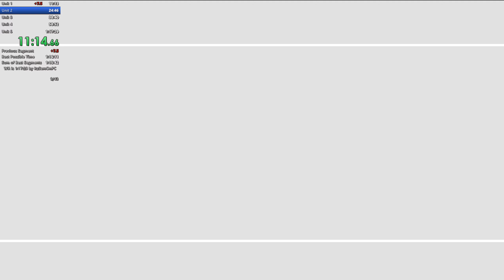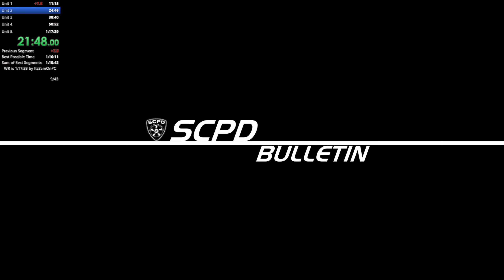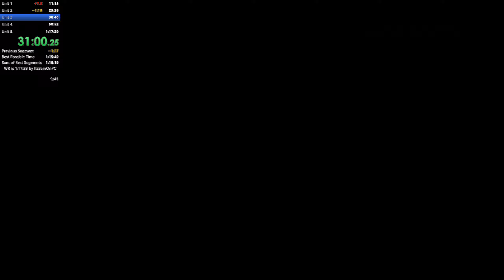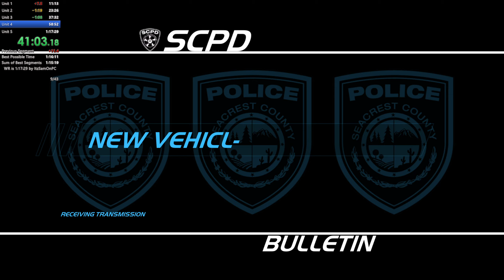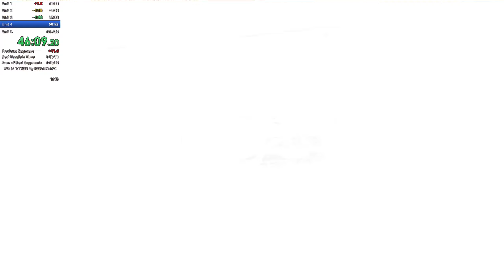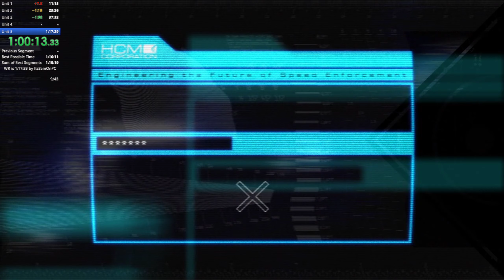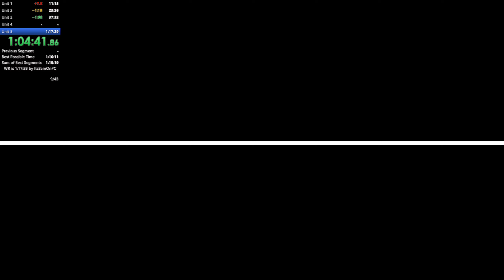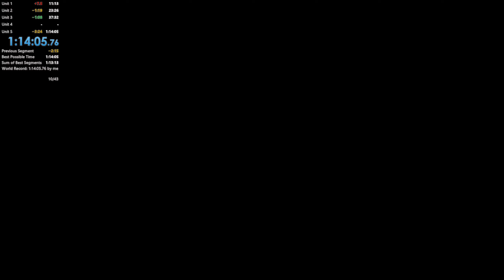[Former WR] NFS: Hot Pursuit - Cop NG Any% in 1:14:05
This is the most insane run I have EVER DONE!!!